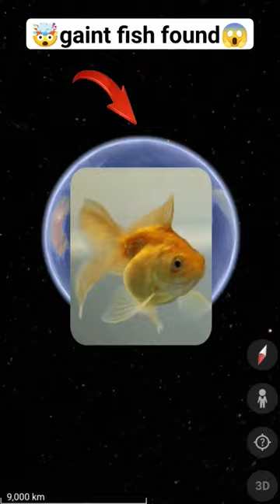gaint fish found😱🤯on Google maps and Google#Earth🌎🔍